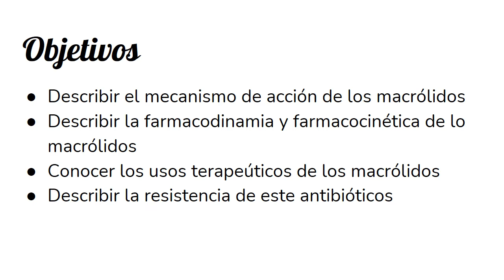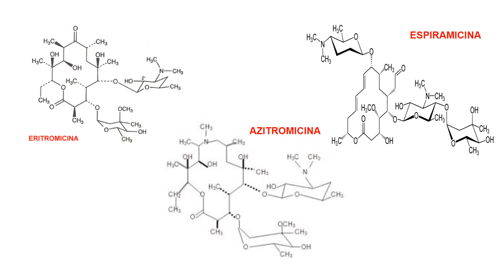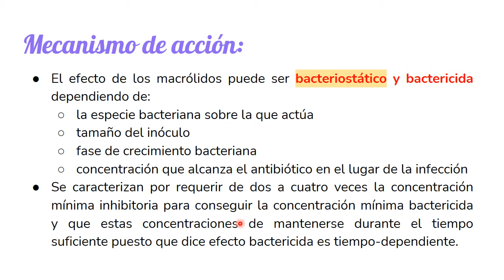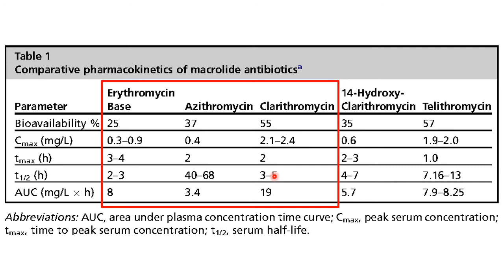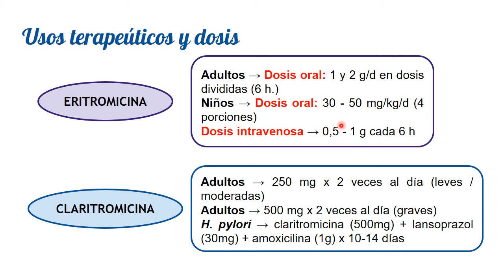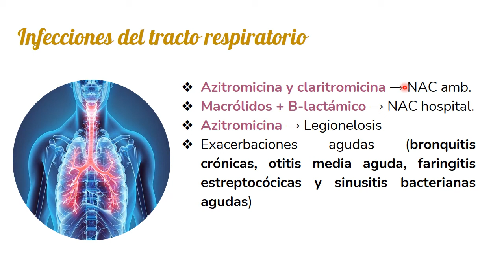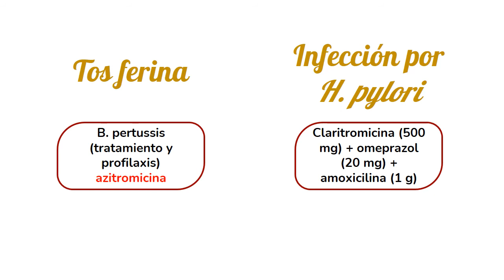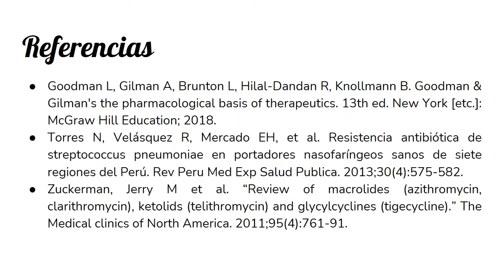Antibióticos: Macrólidos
Video elaborado por Shantal Muñoz Callupe, alumna de 4to año de medicina de la Universidad Peruana Cayetano Heredia.